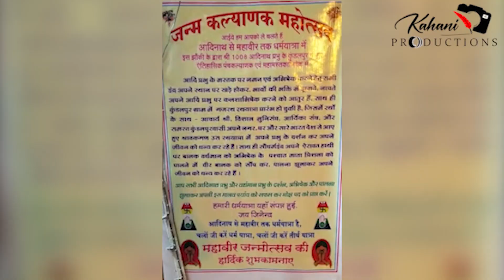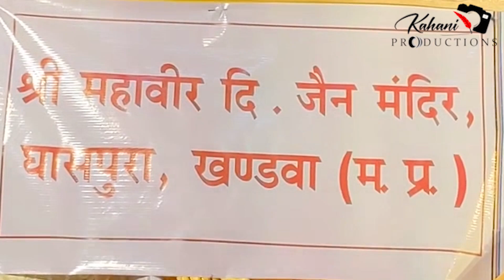Mahavir Jayanti video.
Caricature Wedding Invitation videos, Pre Wedding videos, Wedding Videos,
Biodata, Digital Invitation, Commercial Ads, Wedding Photography, Pre Wedding Shoot, Baby Shoot, Etc...